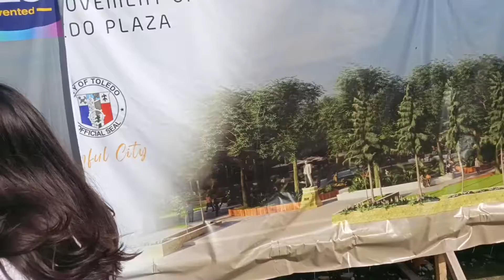Anong Meron kapag fiesta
ang saya kapag fiesta maraming mga bilihin at may mga laruan .tara samahan nyo ako.